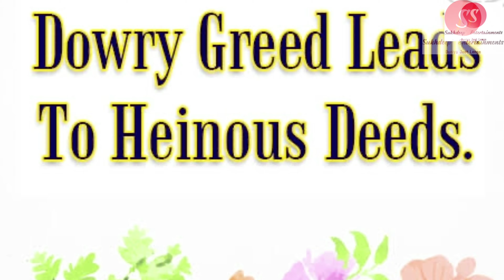Dowry-The Domestic Violence (Short Film)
Dowry-The Domestic Violence  is the story of Fake Love , Fraudsters , Domestic Violence & Greeds of Some  Families is
Published  today